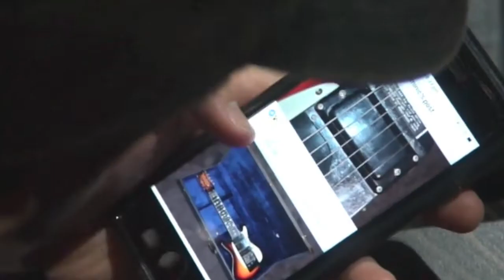Future Haunts - Weather Vane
Future Haunts' new single "Weather Vane".

Recorded by Future Haunts
Mixed by Miro Mackie
Video by Future Haunts